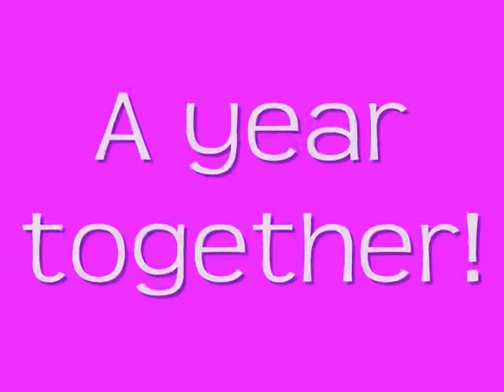A year together!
one year with raven :D